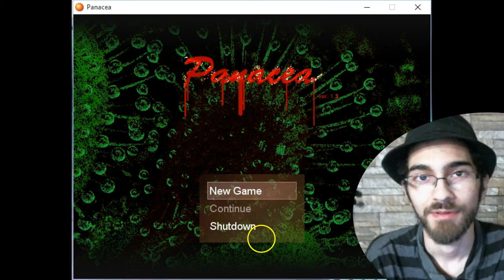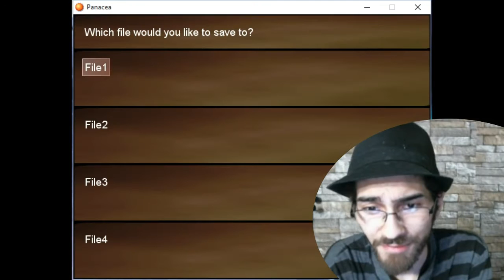WHAT! the heck is that? - Panacea part 1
first part of Panacea .

definitly check this game out if your interested  (link below )

like my facebook page to see whats new. also talk to me on facebook if you would like me to make a lets play of your RPG :)